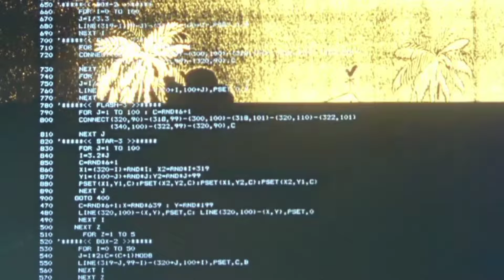Dragon Ball।। Dragon Ball z।। Dragon Ball Z Kai Maha Episode Part#19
dragonball Ball Z Kai Full episode
Dragon Ball
Dragon Ball
dragon Ball Z
dragonball z Kai
dragonball Ball Theatre
dragonball z Kai Maha episode
dragonball z Kai Full episode
dragonball Ball Theatre
dragonball Ball z Kai Maha episode Part 19
Dragonball z
Dragon Ball Z
Dragon Ball
Dragon बॉल 2024
ड्रैगन बॉल्स z
ड्रैगन बॉल z काई